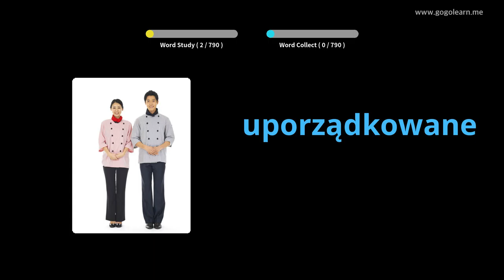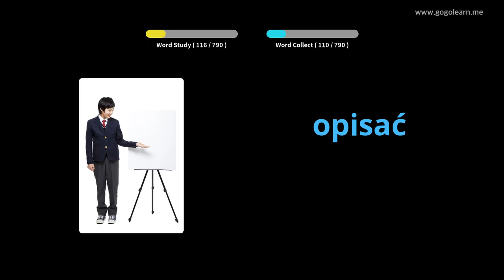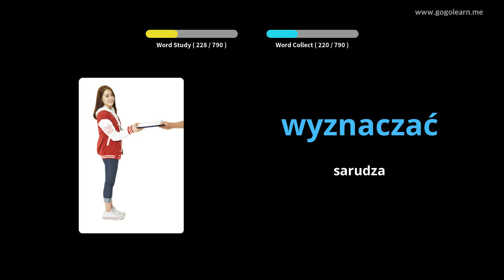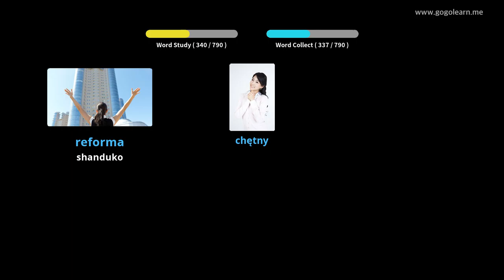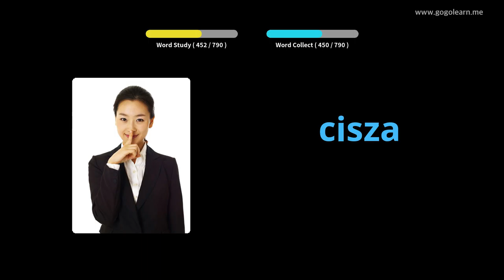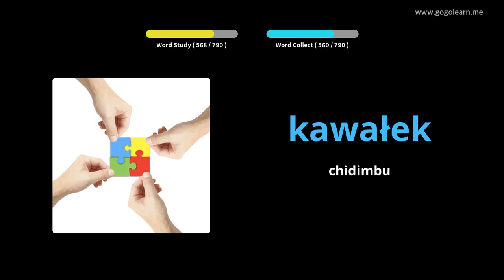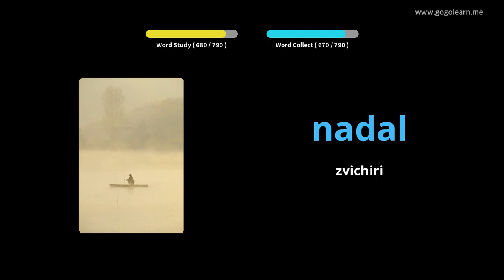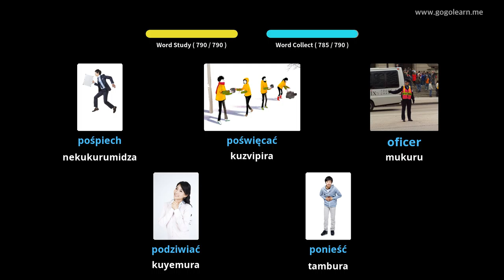Polish Vocabulary Middle Chikoro | Golearn